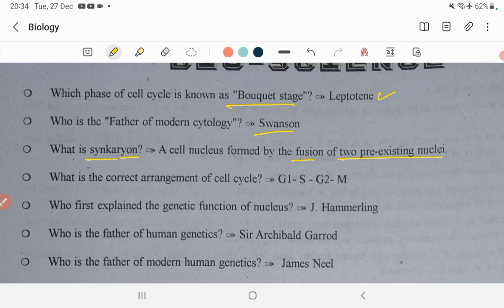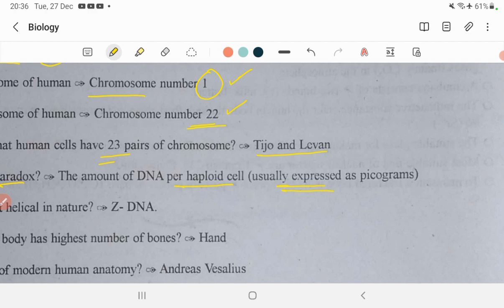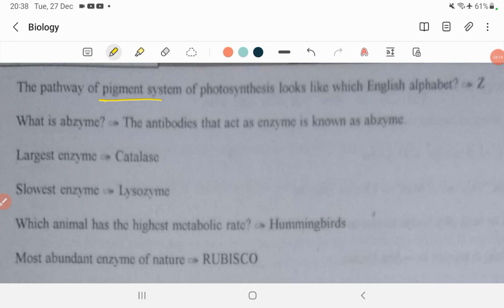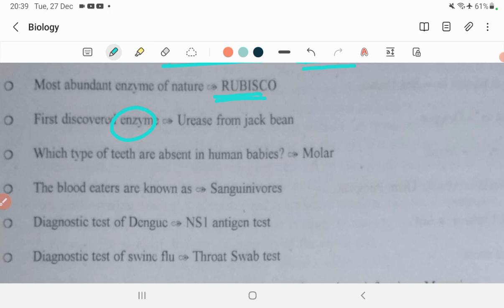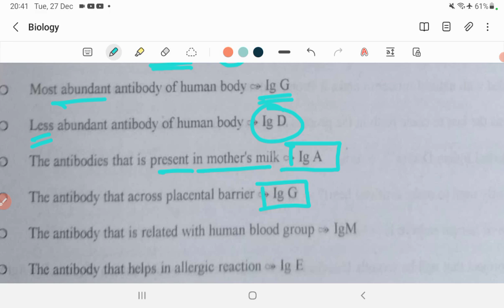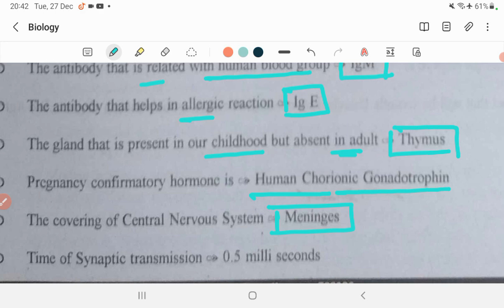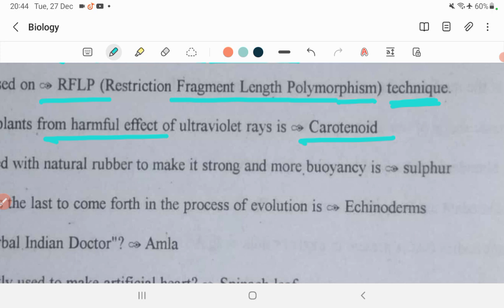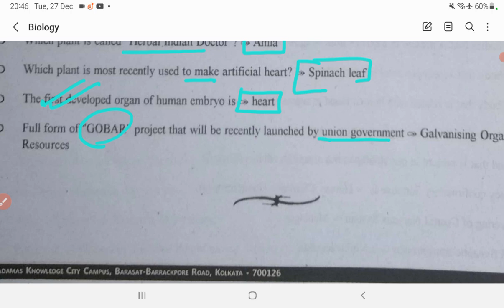SSC GD CONSTABLE // BIOLOGY